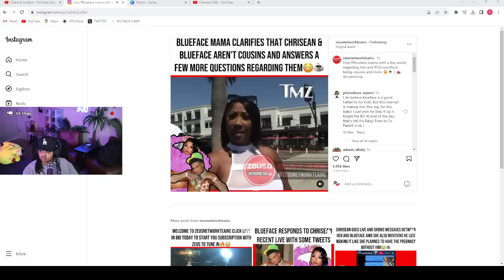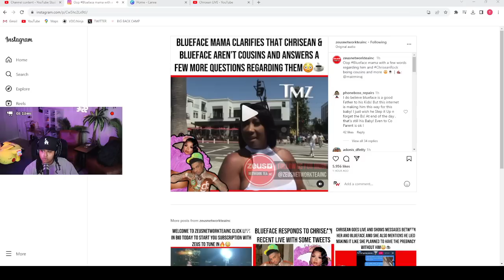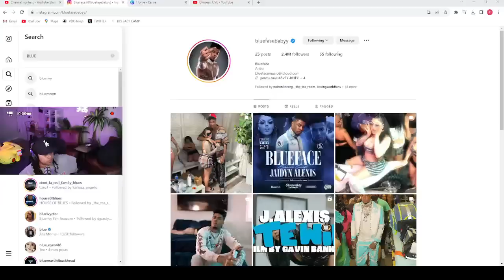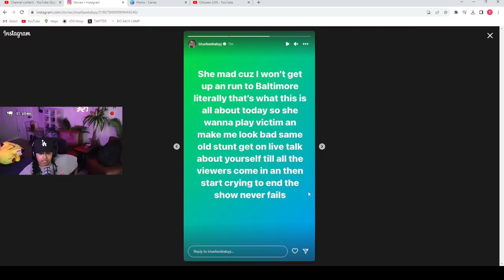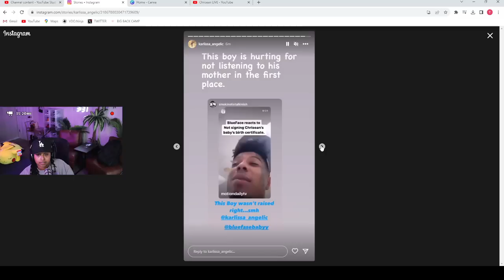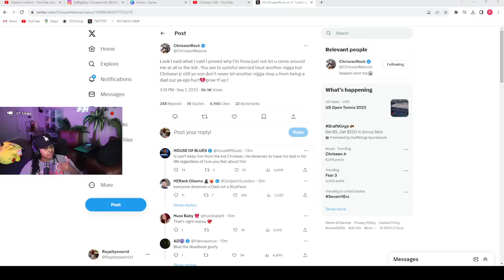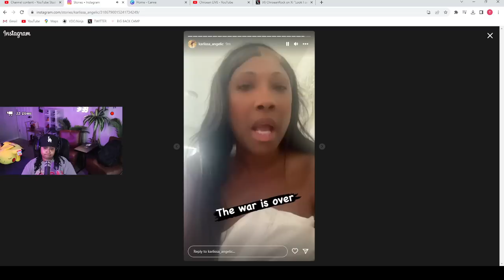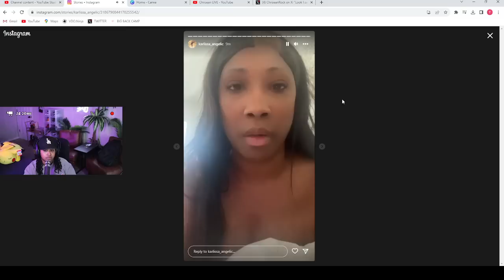Chrisean said Blueface will NOT be seeing Chrisean JR 😱 and she said what she SAID Karlissa SPEAKS🤣